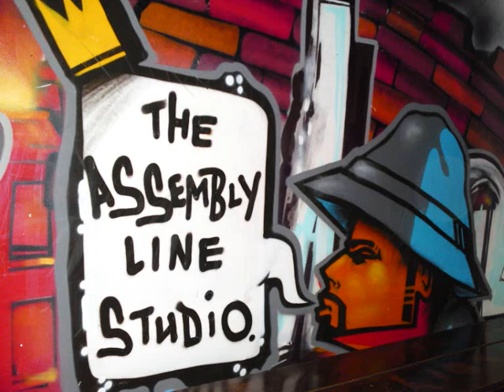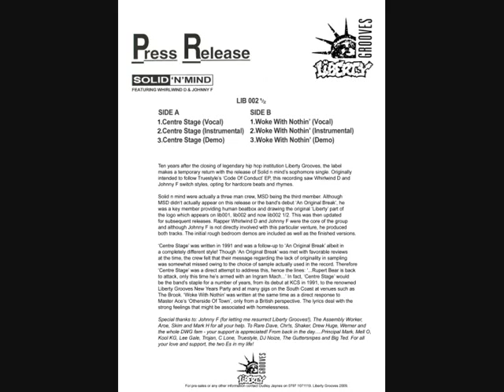Solid n Mind (feat Whirlwind D) Woke with nothin - Liberty Grooves 1991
B side to Solid n Mind's sophomore single on Liberty Grooves.

Written by D Jaynes
Produced by Johnny F
Published by Musiqware Ltd
Liberty Grooves Production 1991